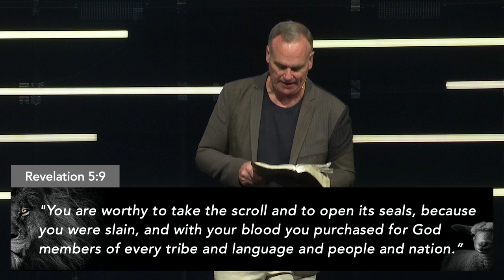Easter Message | The Lion and the Lamb | Clay Peck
Easter Message 2024